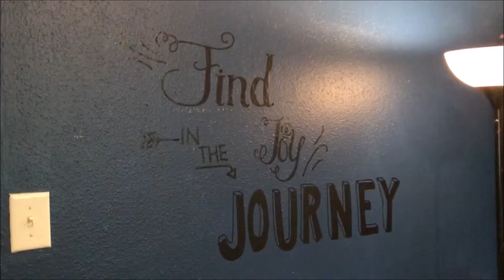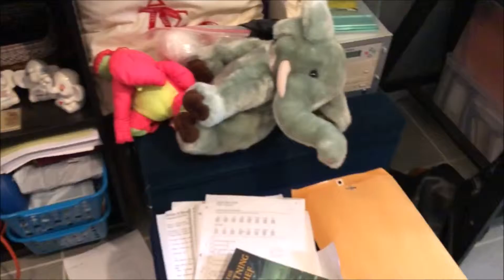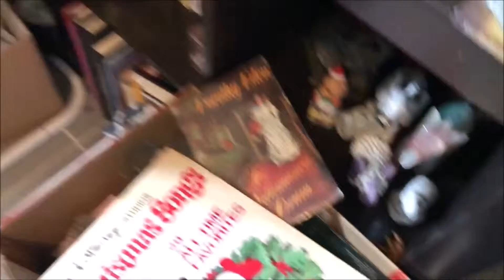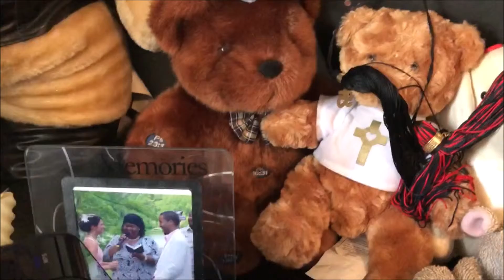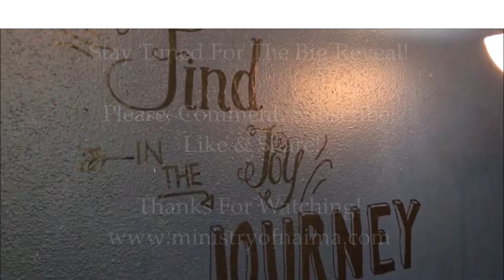Office Makeover Part One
What happens to your work space when a toddler and a baby take over your house? Naima has started a massive overhaul of her office space - get organized and rearranged! Take a look at the before in this office tour!

To Visit The Etsy Stores: